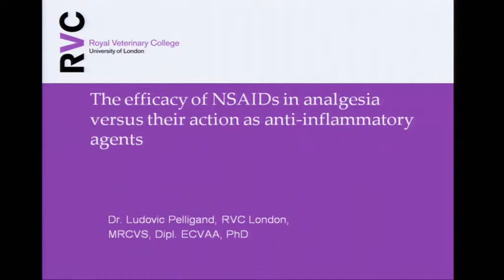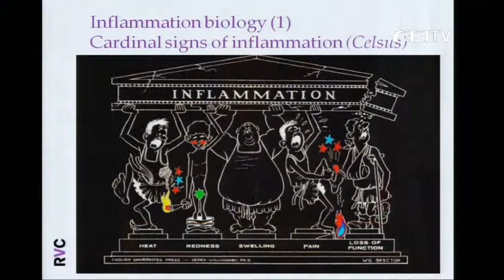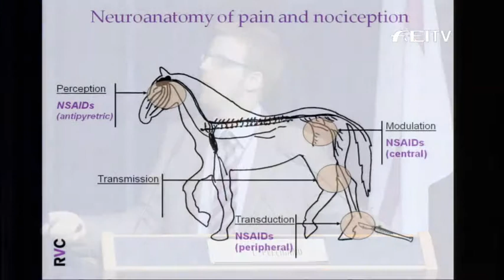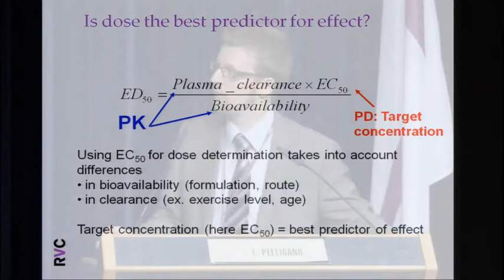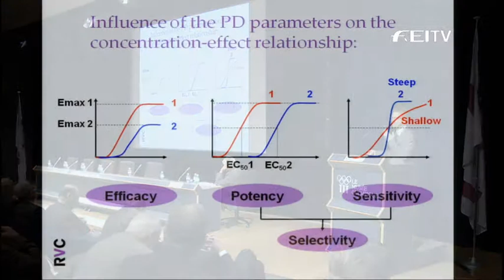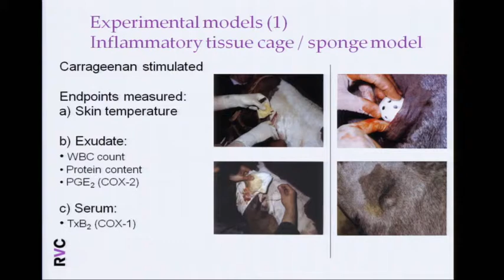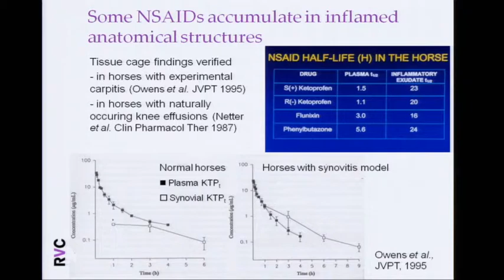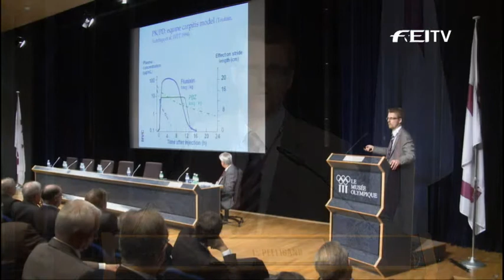FEI NSAID Congress 2010 - Ludovic Pelligand (FRA)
Ludovic Pelligand (FRA) - The Efficacy of NSAIDs in Analgesia Versus Their Action as Anti-inflammatory Agents